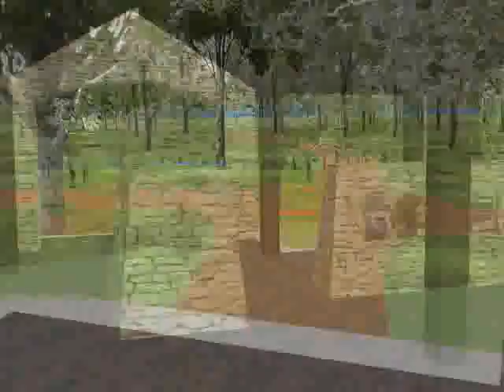Southeast Park 3D Model - Nature Center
3D Model created by Alaback Design Associates of Tulsa, OK for the Bartlesville Parks and Recreation Department